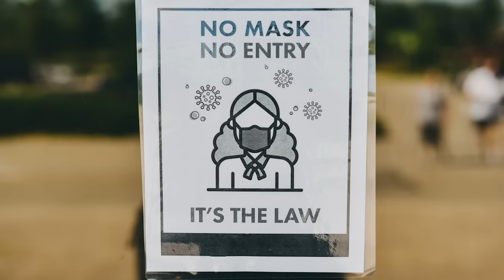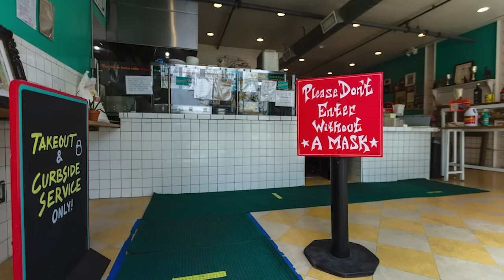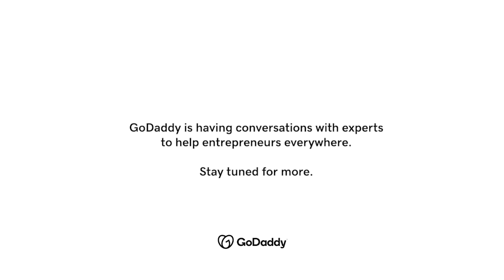How to Clearly Communicate Your Safety & Health Policies to Customers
Blake Morgan reveals tips for effective customer communication that small business owners should adopt to enforce their safety and health policies during COVID-19.

During COVID-19, it’s never been more important to communicate with your customers for the sake of your business — especially when it comes to your safety and health policies, including mask requirements. Customers need to be super aware of the rules your business has set in place, even before they take a step through your business doors. Blake Morgan, expert speaker and author in customer service, recommends that small business owners provide solutions to avoid bad-behaving customers, such as offering free masks or a pop-up shop outside of your business to allow for social distancing. Whether it’s sending newsletters, posting to social media or putting out obvious signage at your brick and mortar location, entrepreneurs must prioritize communicating policies clearly and consistently for the safety of employees and good customers.

References:

63% of the U.S.’ largest companies instituted new health and safety policies in response to COVID-19

65% of U.S. adults say they wear a mask in stores and businesses all or most of the time

3 out of 4 people believe that companies should prioritize health and safety, even if it means a more cautious re-opening